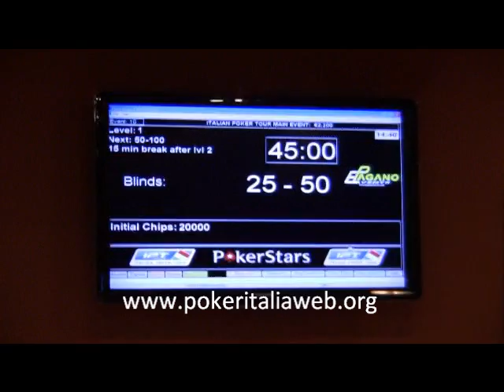IPT Nova Gorica - Prime fasi del Day 1 A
Panoramica della sala durante il primo livello del Day 1 A